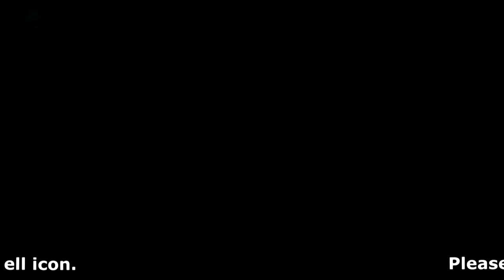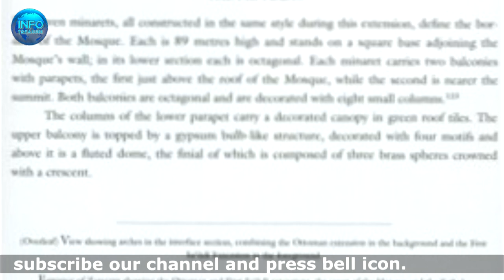Dr Muhammad Kamal Ismail | Masjid Haram And Masjid Nabvi ka design engineer |INFOTREASURE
Dr Muhammad Kamal Ismail|The men who designed the Holly Mosque and the Prophet's Mosque|INFOTREASURE

In This Video We will Learn About The History of Dr.Mohamed Kamal Ismail . He was born on September 13, 1908 and died on August 2, 2008. Muhammad Kamal Ismail is called professor generations. He is Dr. Engineer of an Egyptian origin, one of his major achievements is the expansion of the Holly Mosque and the Prophet's Mosque, King Fahd bin Abdul Aziz has chosen him for this task, after going through his rare folders about the Encyclopedia of mosques in Egypt, these folders were issued 60 years ago.

 professor generations Dr.Mohamed Kamal Ismail Documentary

The Documentary of Dr.Mohamed Kamal Ismail in Urdu / Hindi

As the name depicts itself, Info Treasure is an all in one channel which provides you every type of information on a single platform. Information on every aspect, whether it is about scientific development, historical information, current affairs of the world, political affairs of Pakistan, Islamic history, latest news and much more.

You are encouraged to suggest us the topic on which you want information and our research team will gather the accurate information about that topic and present it to you in accumulative form.

For Latest updates,  join Official Social Media Network of INFO TREASURE